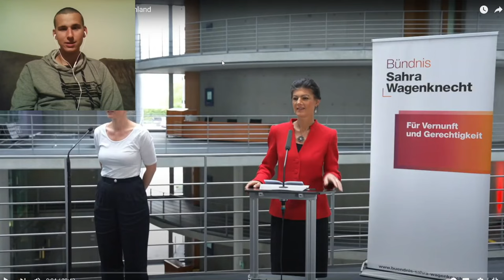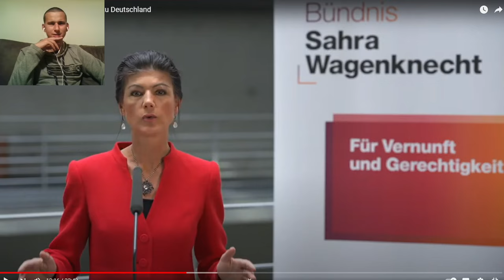Der radikale Islam gehört nicht zu Deutschland! Sahra Wagenknecht mit klarem Statement